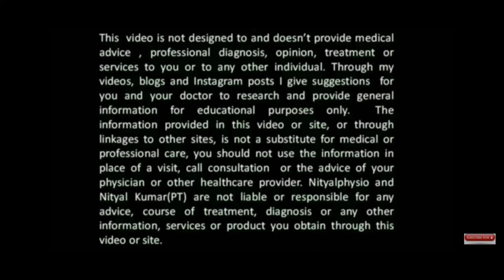How to get pain relief from L5-S1 Disc bulge at home with simple exercises by Nityal Physio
In this video I show you an effective exercise rehabilitation routine for  L5 - S1 Disc Bulge pain relief.

This video is a progression exercise routine that you can use for a quicker recovery for disc bulges. Make sure to watch this video until the end, as I have highlighted 4 important tips at the end of this video for you to follow for optimum results and minimize the recurrence of your back pain.

If you haven't watched the 1st part of my video about L4 L5 - L5 S1 disc bulge best exercise rehabilitation for pain relief,

These series of exercises will help you to relieve pain, and improve your lower back mobility. If you have sciatica symptoms this routine is suitable for you too.

 In this video, I have shared an effective way to relieve your back pain, improve your core strength, and regain your mobility.

You can improve your core strength with side plank and that will help you with pain relief
Thoracic rotation can be an excellent movement to improve your mobility and also your pain.
Regaining movement is the key to improve your lower back disc bulge.

Back extension is a great exercise for disc bulges and it can be done as an exercise that strengthens your lower back and in this routine, I show you how to engage your glutes as a progression.

QL stertch is simple to stretch that can help you to improve your mobility in your lower back and with practicing your breathing you can improve your overall movement and pain.
 Forward lunges are great progress to take your movement to the next level and challenge yourself.

This exercise does challenge your core and it can help you to get comfortable with your lunge position since we do them daily.